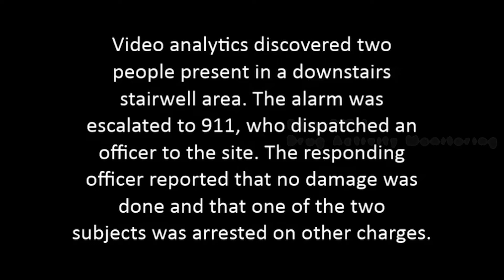Scaas™ for Drug Managment